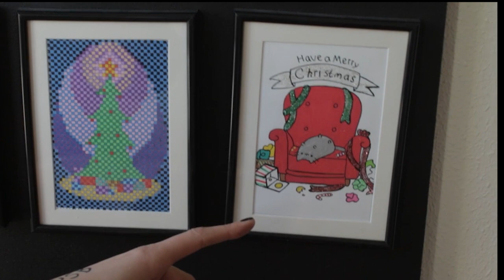Opgang2 – 365 Glimt – 13. december